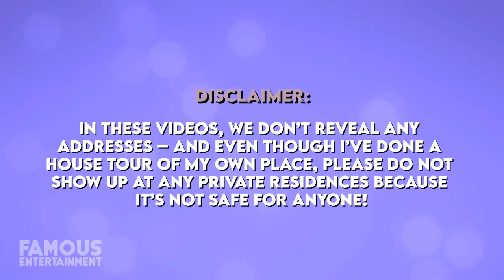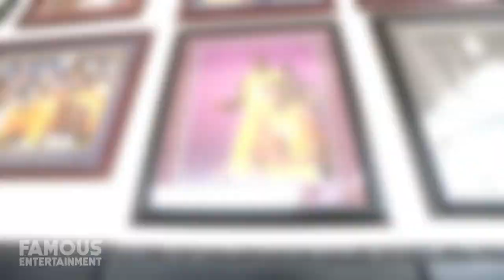Shaquille O’Neal | House Tour | His Eccentric Florida Mansion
Retired NBA superstar Shaquille O’Neal has his Florida mega-mansion on the market for a whopping $16.5 Million. That’s actually a discount considering it was listed for $19.5 million just last year, while the sprawling estate is full of Shaq-made touches and luxury details like 12 bedrooms and 700 feet of lakefront. Aside from this 31,000 square foot mammoth, Shaq also owns a 15-acre spread about 30 miles from Atlanta, Georgia where it’s rumored that he spends most of his time these days. We’ll take a look at his homes, we even found the listings!